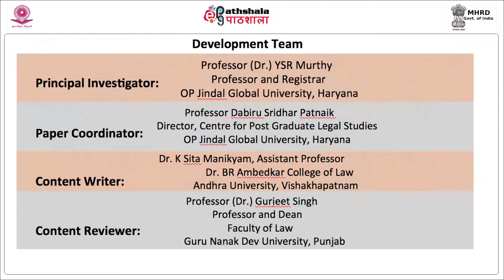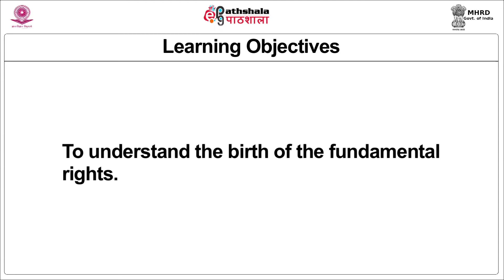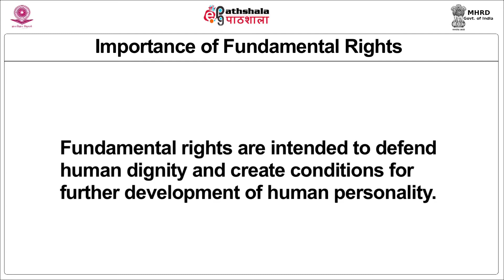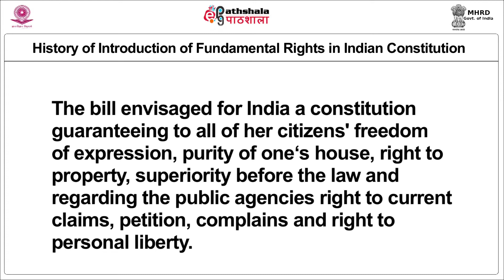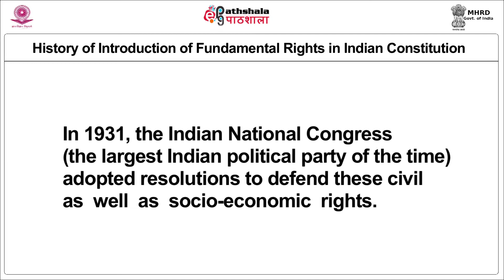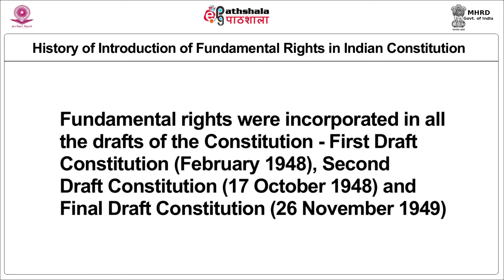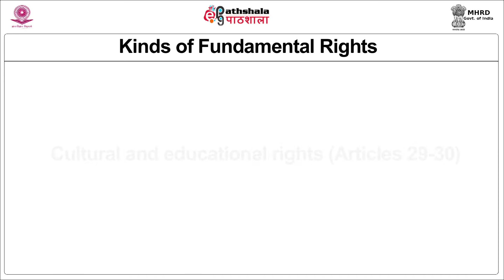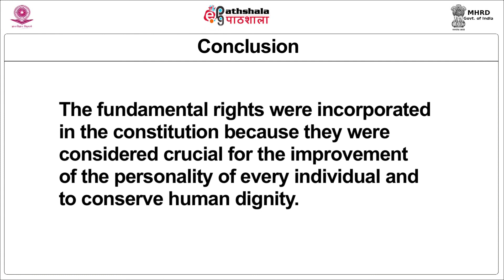HR&D P1 M-22. Fund amental Duties under Constitution of India